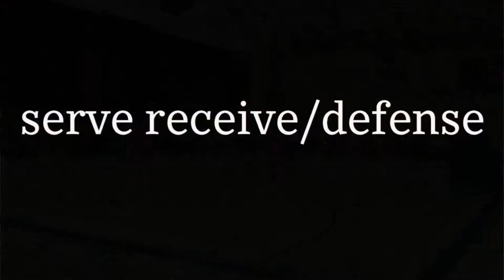Alex Snodgrass 2020 Senior Year Highlights